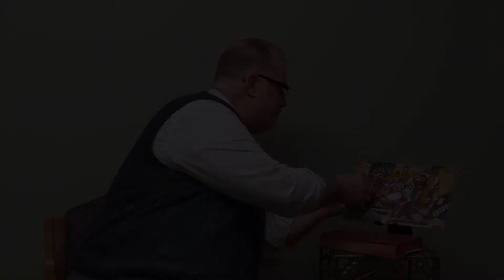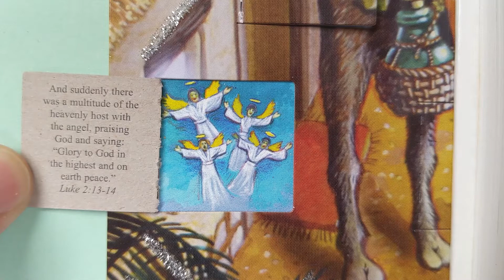Advent day 13